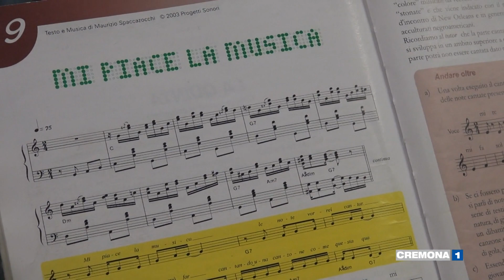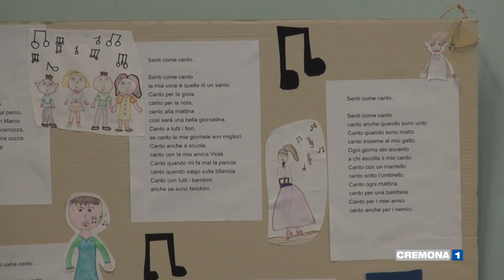"Il Piccolo Conservatorio", un progetto per avvicinare i bambini alla musica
Prosegue con esito positivo alla scuola primaria 'Trento Trieste' di Cremona il progetto “Il Piccolo Conservatorio”, che porterà inoltre i giovani artisti ad esibirsi in concerto al Museo Civico. Servizio di Federica Priori. Interviste: Antonino Campisi e Carolina Ferraroni, coordinatori del progetto.